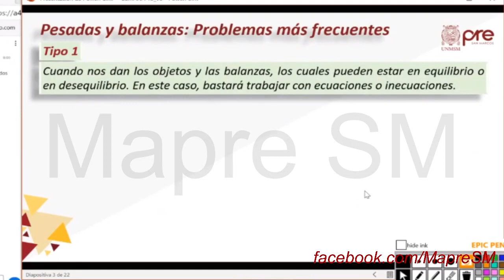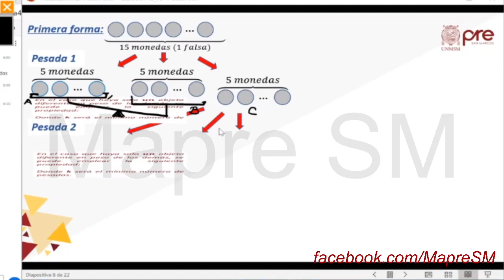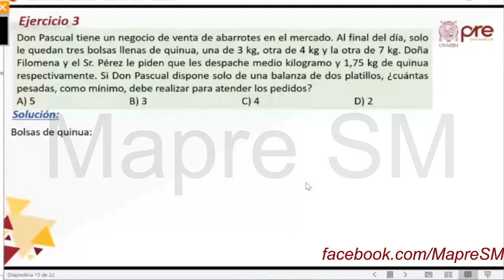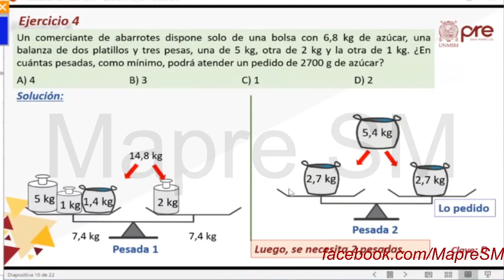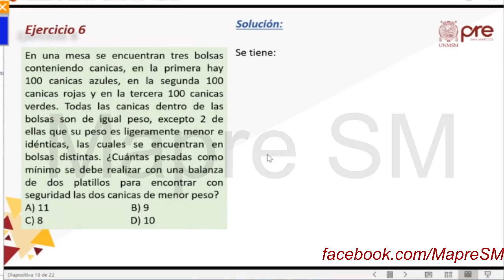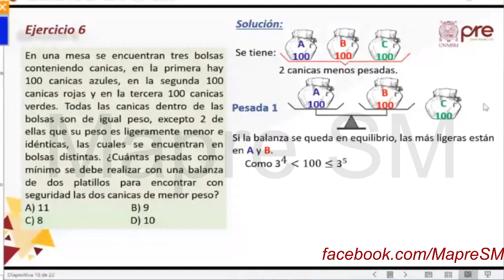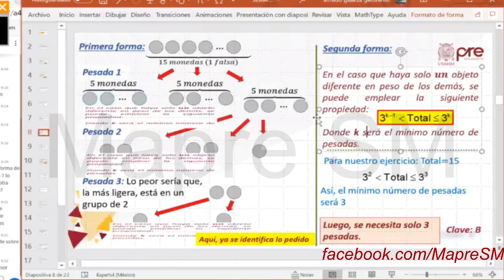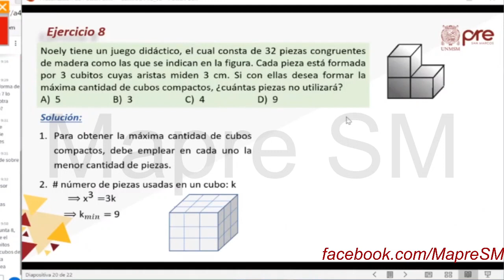H. Matemática S13 - Pesadas y Balanzas, Congruencia de Figuras - Pre San Marcos 2020 II ¨Y¨📚🖥️